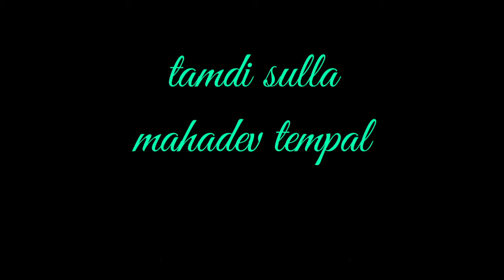Tamdi sulla mahadev tempal